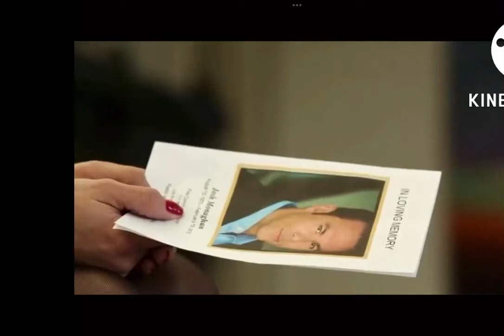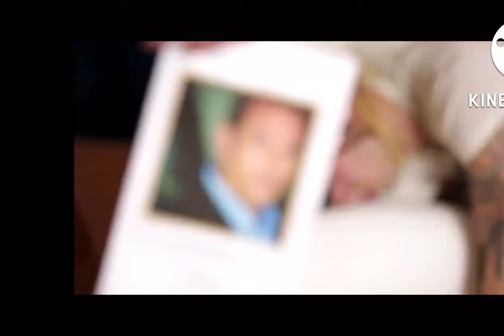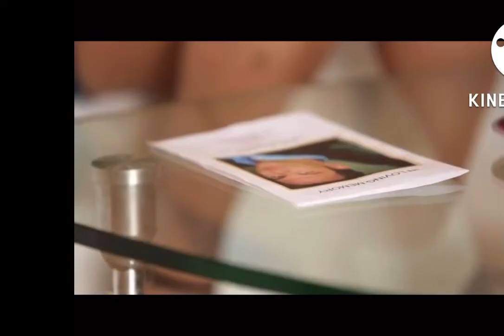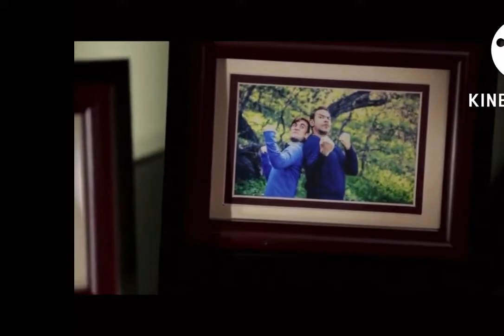Step mom and son after dads death